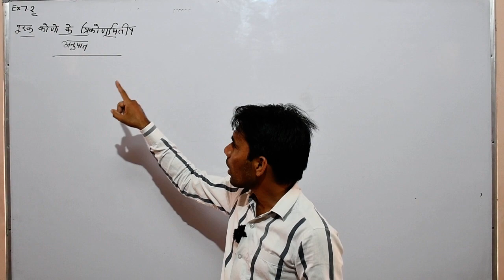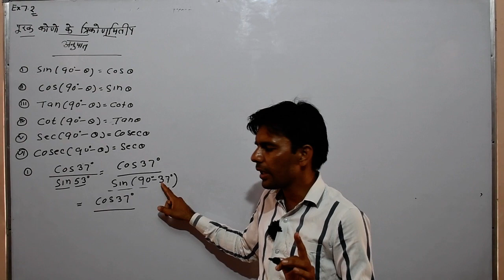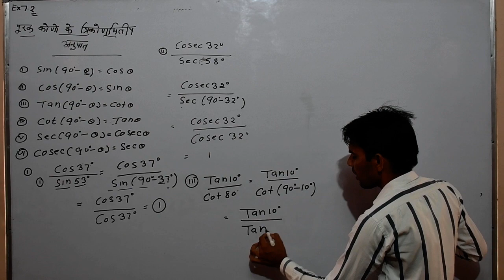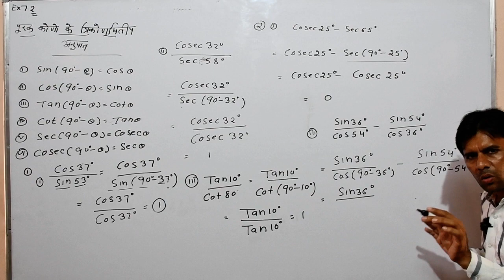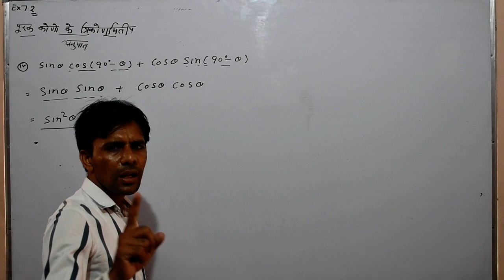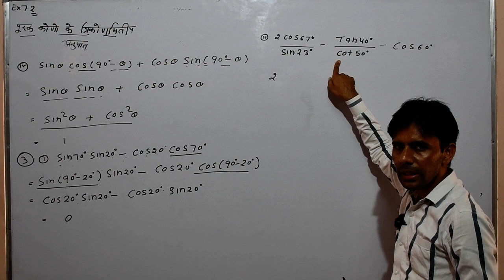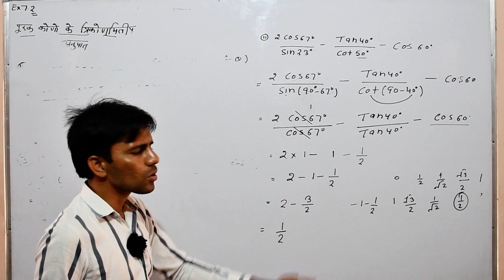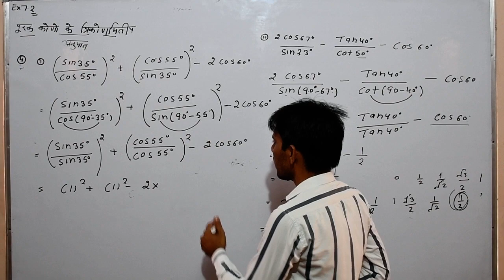Maths -10 Ex-7.1(त्रिकोणमितीय सर्वसमिकाएँ) Part-10 By Sandeep Sir